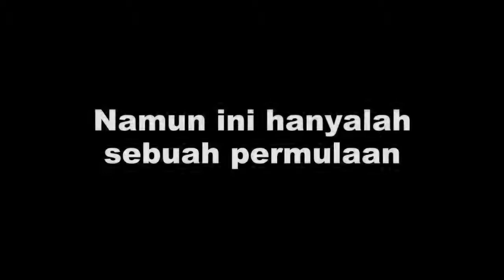Trailer PJKR C 09 Documentary Film On The Road (2013) HD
We Are Fuc***g User